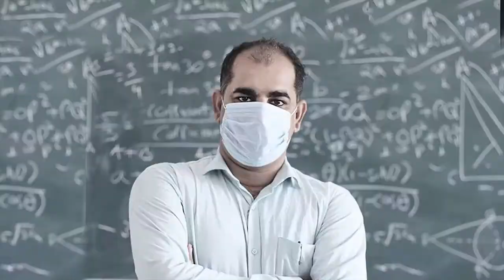Todo Jujuy cumple 9 años brindando información y tecnología